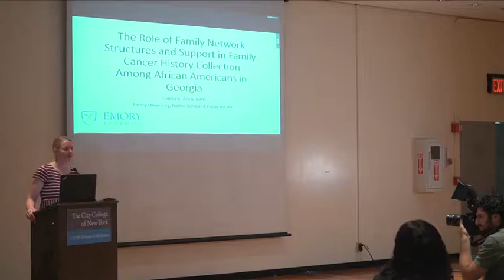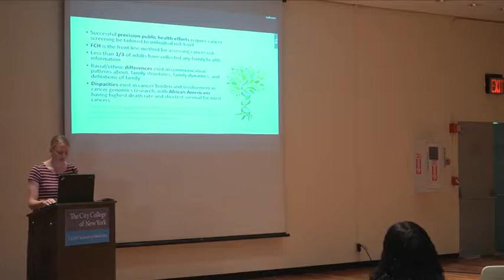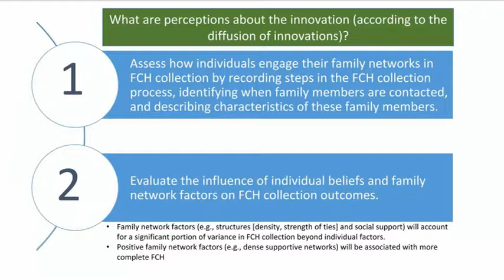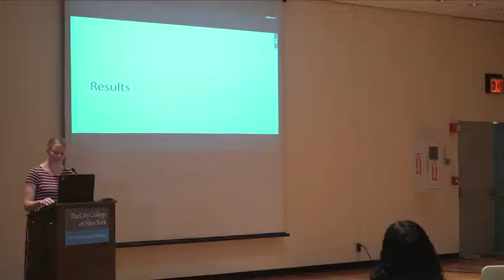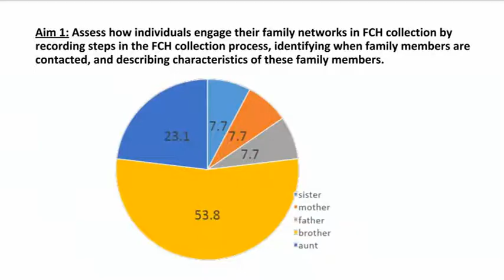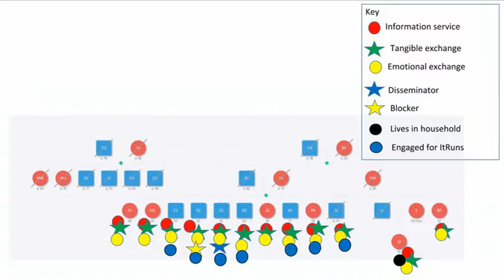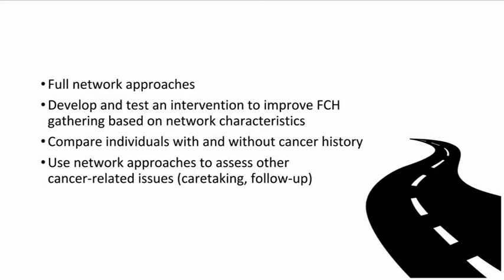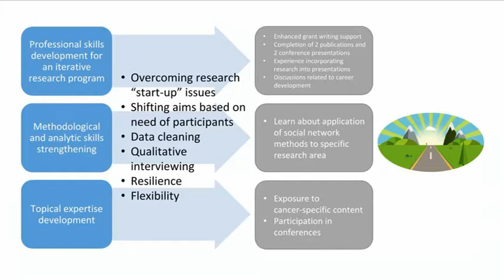Caitlin Allen (Emory - Atlanta)